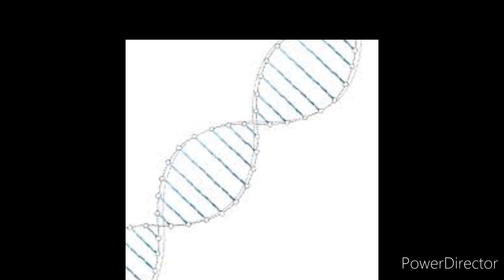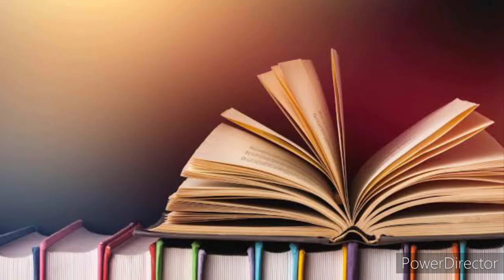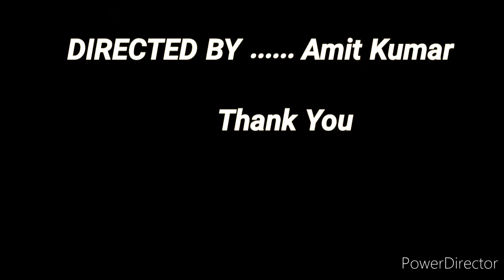Intro part - 2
Crazy Facts | What the Factz !